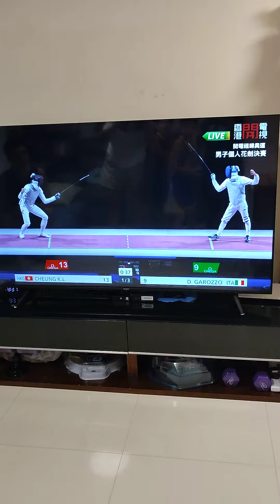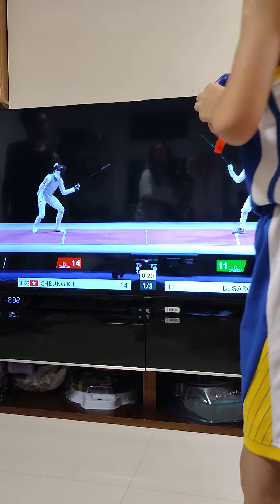Hongkong Men's foil fencer Edgar Cheung Wins Gold Medal.